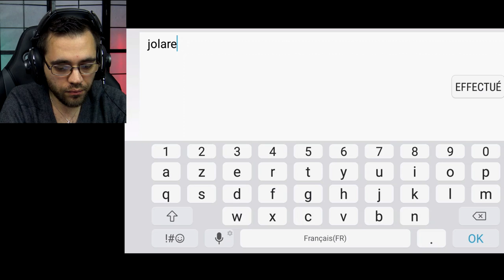ON A TOUT FAIT PÉTER